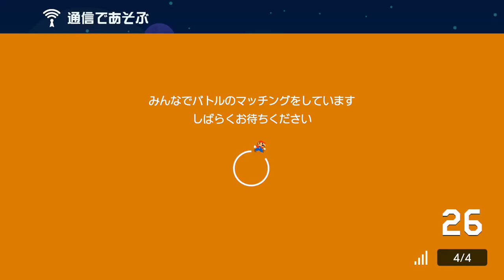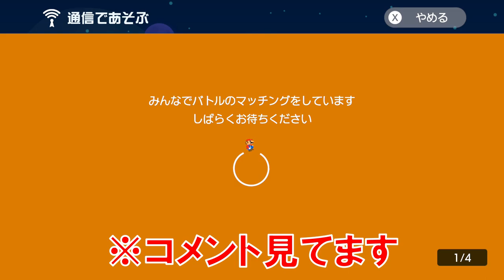2vs2で協力しない害悪プレイヤーを叩きのめそうw スーパーマリオメーカー2 みんなでバトル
めっちゃスッキリしたｗ